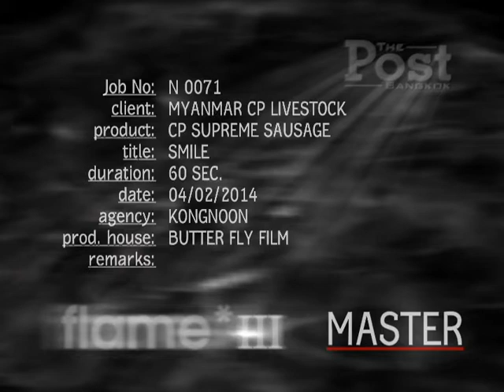CP Smile TVC